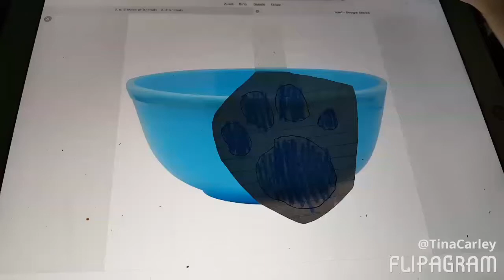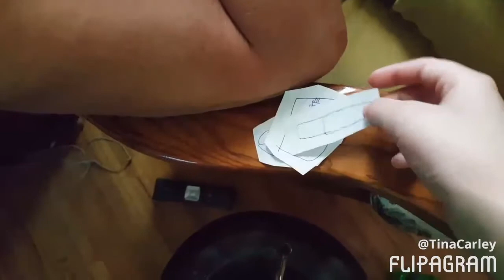Blues clues bowl knife chocolate